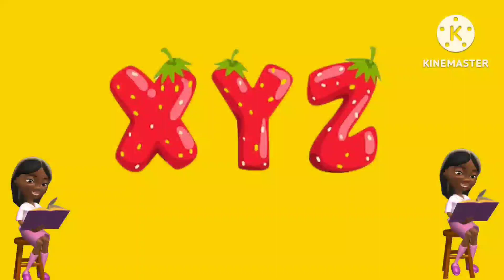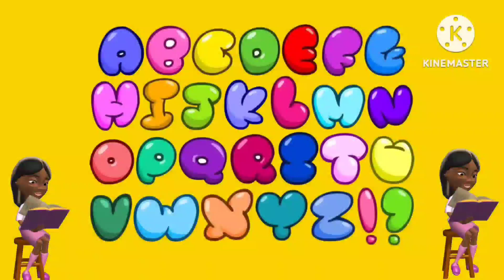ABC songs - Learn abc - abcd songs, baby songs - alphabets with to Ward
ABC Phonics Lyric :
A - Apple🍎
B - Boll ⚽
C - cat 🐈
D - Dog 🦮
E - Elephant 🦣
F -   Fish 🐠
G - Grapes 🍇
H - Horse 🐎
I - ice cream 🍨
J - Jokar
K - kite 🪁
L - Lion 🐅
M - Mango 🥭
N - Nest
O - Orange 🟠
P - Parrot🦜
Q - Queen 👸
R - Rat 🐀
S - Sun ☀️
T - Tiger 🐅
U - Umbrella ☔
V - Van 🚐
W - watch 🕙
X - xmastree🎄
Y - Yo-Yo
Z - Zebra